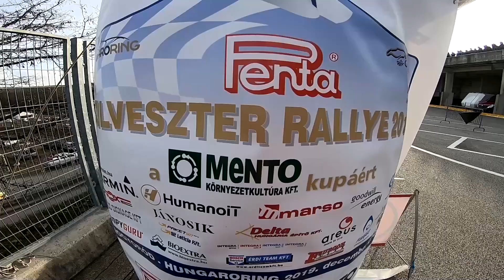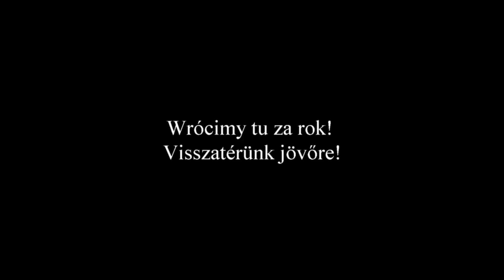Szilveszter Rally 2019 - Karwiński / Kopkowicz - Citroen Saxo Vts | MaxxSport